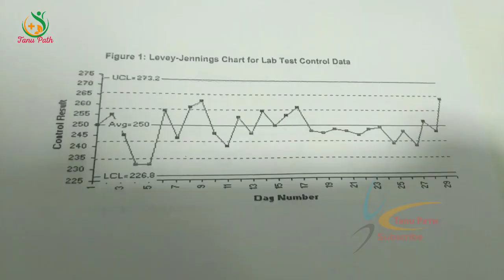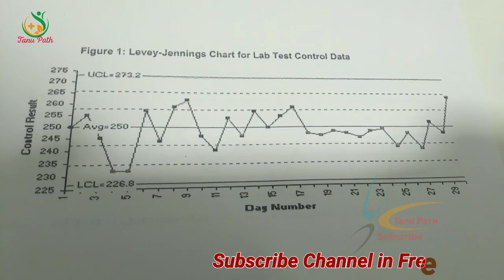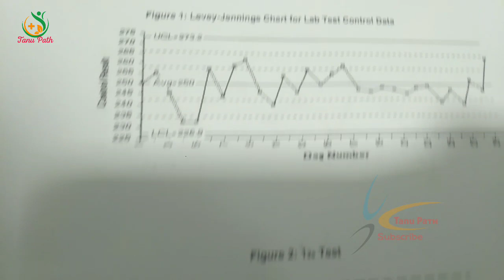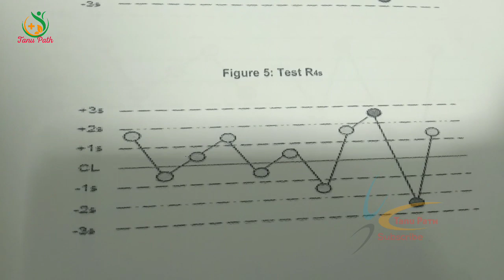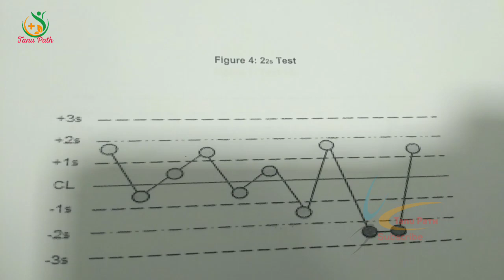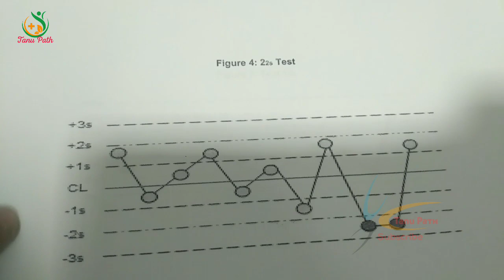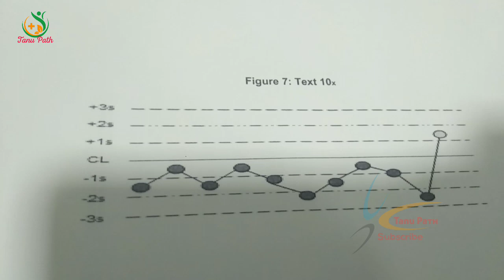LJ charts | westgard rules in hindi | levey jennings charts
Another Channel✔

Another Channel✔

Cover Topic:
LJ charts
westgard rules in hindi
westgard rules
levey jennings charts
westgard relation with LJ
levey jennings charts westgard rules
lj chart biochemistry
ljchart biochemistry in hindi
lj chart and plotting
lj chart in excel
aljchart preparation
j chart in hindi
lj chart plotting in excel
westgard rules explained
westgard multi rules
westgard
westgard control rules
westgard multirule system